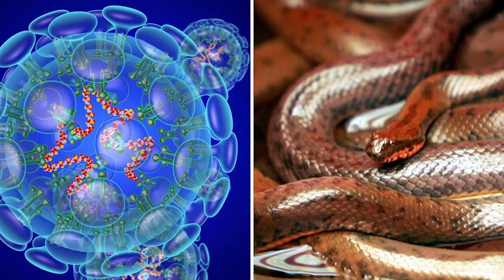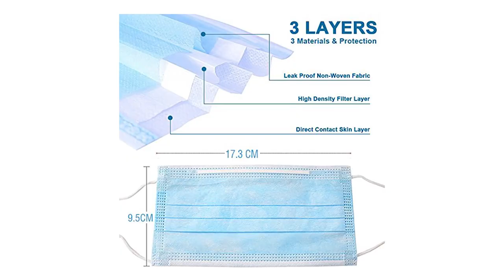Do masks prevent spread of coronavirus outbreak? | Masks don't protect you | BRIGHT LIFE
WORLD — The rapid spread of the Coronavirus in cities in China has everyone wearing surgical masks out on the streets.

Do masks prevent spread of coronavirus outbreak? - TomoNews